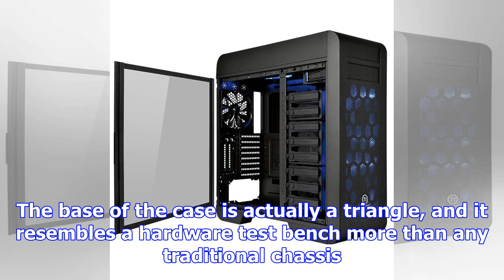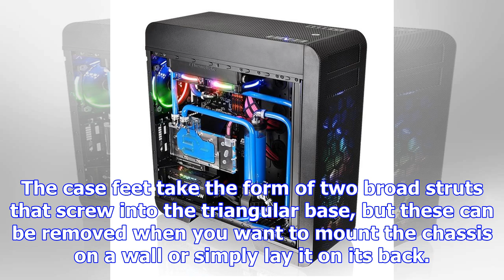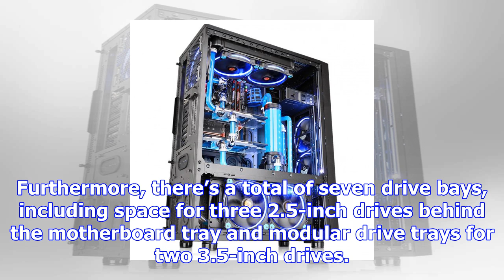The thermaltake core p90 tempered glass edition is everything you need to show off your rig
Thermaltake has announced the Core P90 Tempered Glass Edition, an open-frame chassis that promises t...